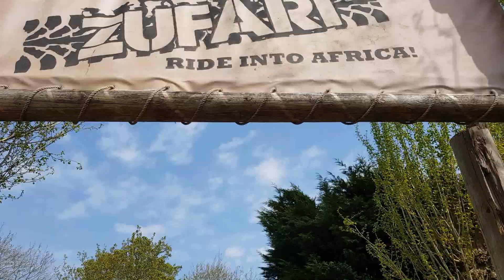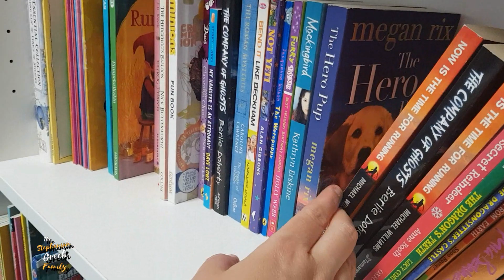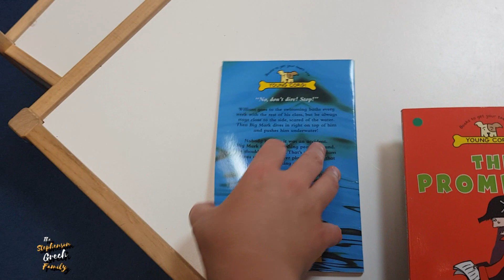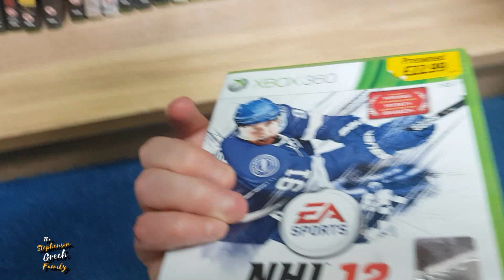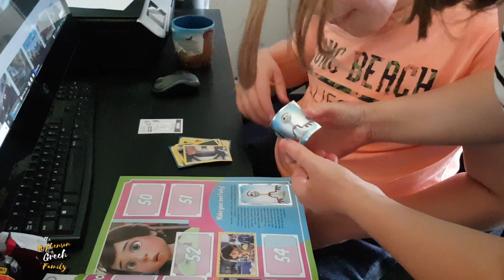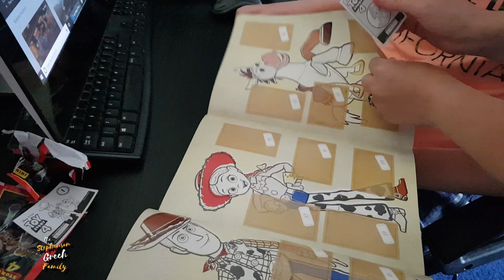Looking For Books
On Today's Vlog it's a quite afternoon in which we head to the post office and go for a walk as a family. To give Sammy and Ben a break from technology and get them out for some fresh air.